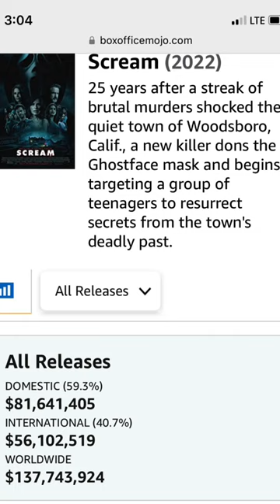**SCREAM 6 VS SCREAM 5 BOX OFFICE NUMBERS**